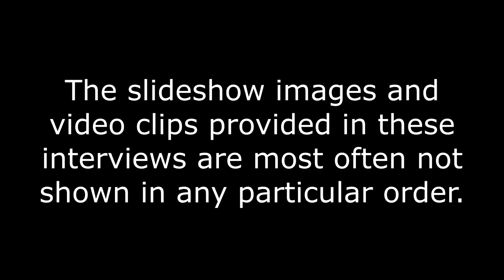Chambers K9's interview Presa canario , bandogs , Bullherder with battle bred K9s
my interview with Erik Lawton of battle bred K9's we speak on the Presa canario , bandogs and BULLHERDERS aswell as how those play into my breeding program